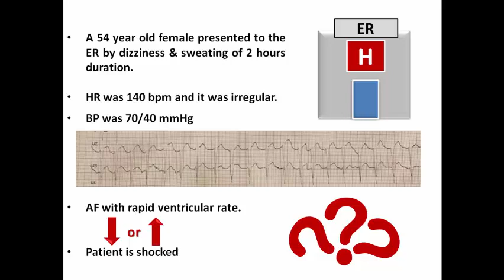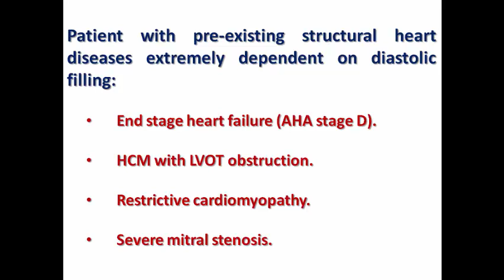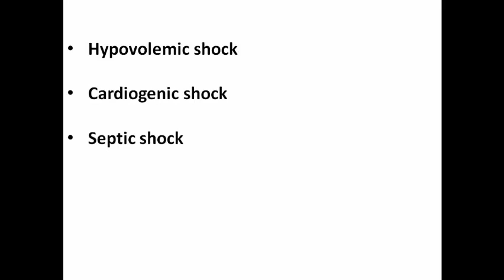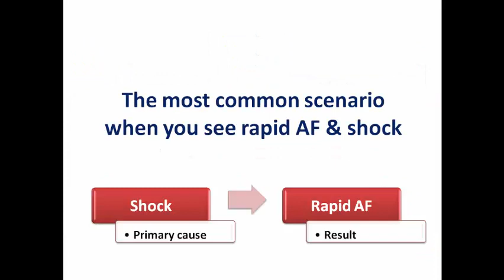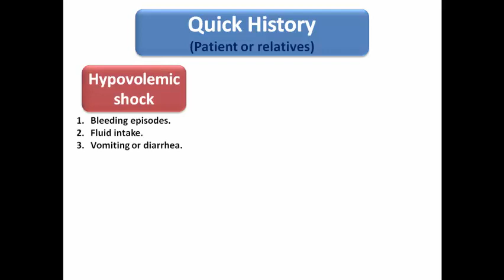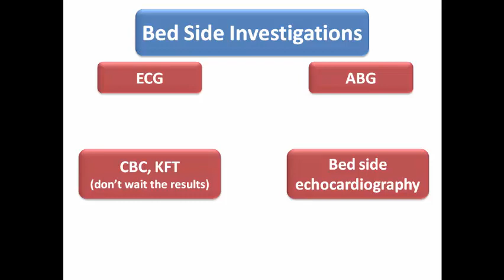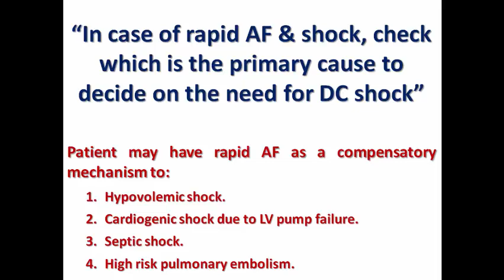Cardiac Delusions: DC shock for any patient with rapid AF & Shock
We have now a patient with rapid AF who is shocked. Should we go immediately for DC shock to treat the shocked state assuming that AF is the cause?